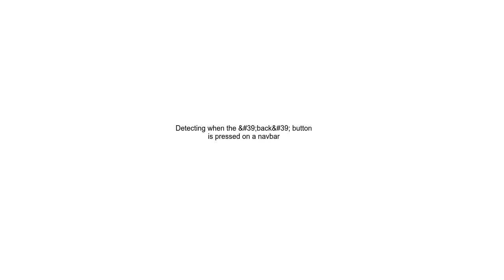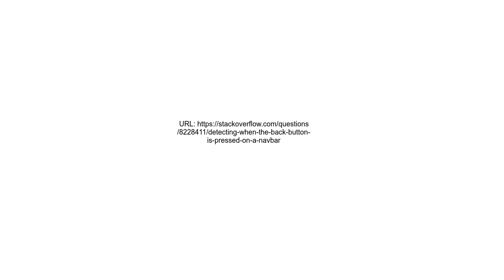Detecting when the &#39;back&#39; button is pressed on a navbar